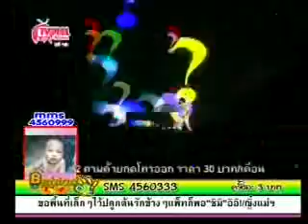Piano & I : Piano & You (TV Pool 1/2)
Live 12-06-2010 Hall 1 เมืองทองธานี on air 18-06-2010 TV Pool Channel